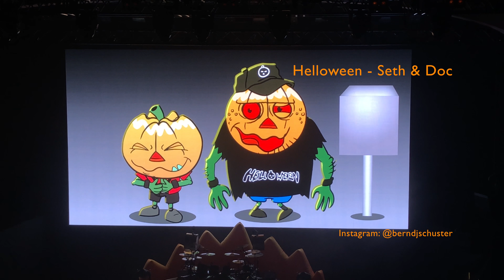Helloween - Kai's guitar solo & "Future World" - Pumpkins United - London 2017 11 14 LIVE 4K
Kai's guitar solo and "Future World" with Helloween / Pumpkins United at O2 Academy Brixton in London, England on November 14, 2017